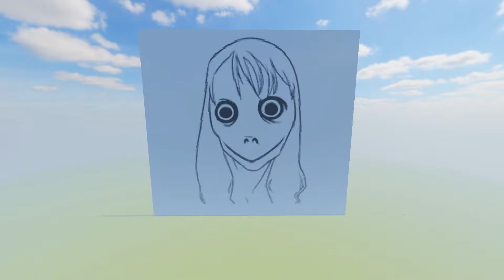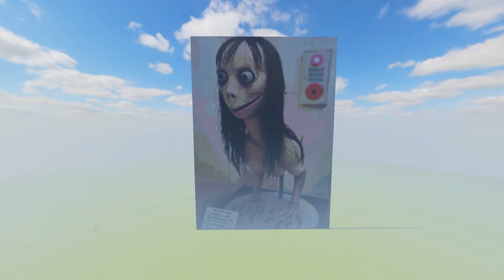Pixel Art (NOOB vs PRO vs HACKER) Momo in Minecraft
10 Seconds - 00:00
10 Minutes - 00:20
10 Hours - 00:46